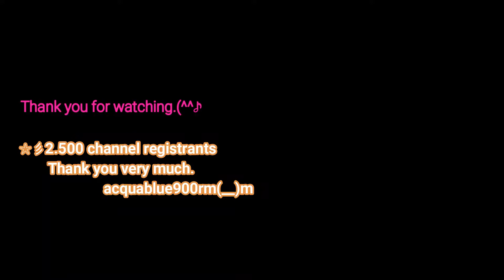【艦これMMD】フルHD 文月改二 メランコリック 1080p60fps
秋晴れが待ち遠しいですね(^^♪
ということで　こんどは　文月ちゃんに　メランコリック　を
可愛く踊ってもらいました(^_-)-☆
こちらもフルHD画質でお楽しみください(^^♪
☆なおこちらの曲は　しずまさんのリクエスト作品になります
☆彡また可愛い作品になりましたので
☆☆☆いつもごらんいただきありがとうございます。
MMD制作は今だに未熟でただただ恐縮しておりますがコメント等を参考に楽しい作品を作っていきますので
今後ともよろしくお願いいたします。acquablue900r　m(__)m